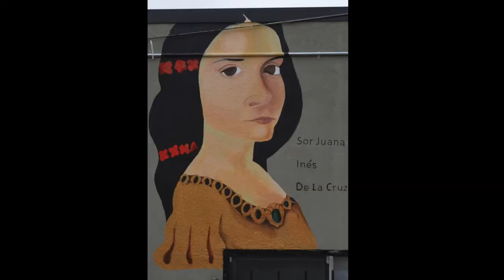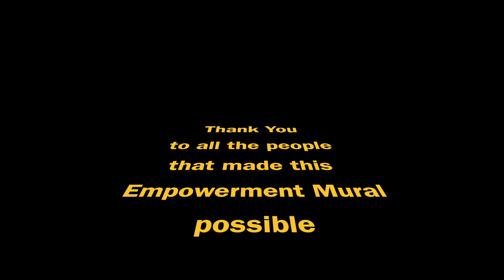Empowerment Mural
Women Empowerment Mural depicts 16 influential women painted by 15-year-old Girl Scout and her team.

The purpose of the mural is to:
1. Bring back arts education
2. Teach little girls they can choose any career they want like the women in the mural

The artist is a Girl Scout doing her Gold Award Project. She painted the mural with her team of LACHSA friends.

This is the first mural authorized by the City of Los Angeles after the ban on murals in private property was lifted 4 years ago.